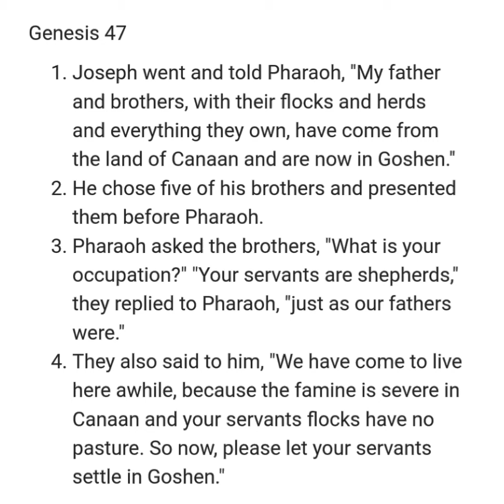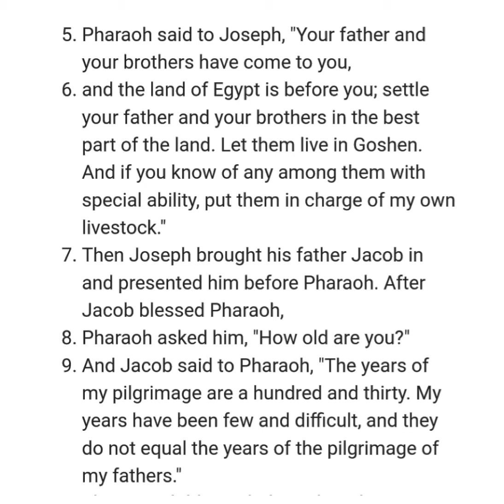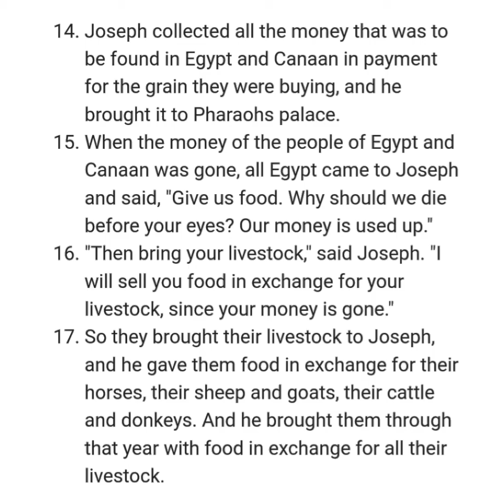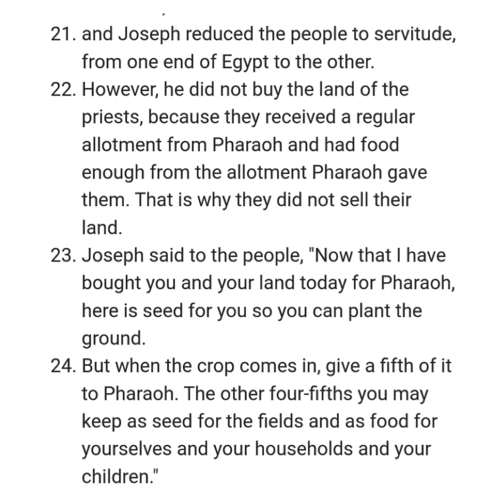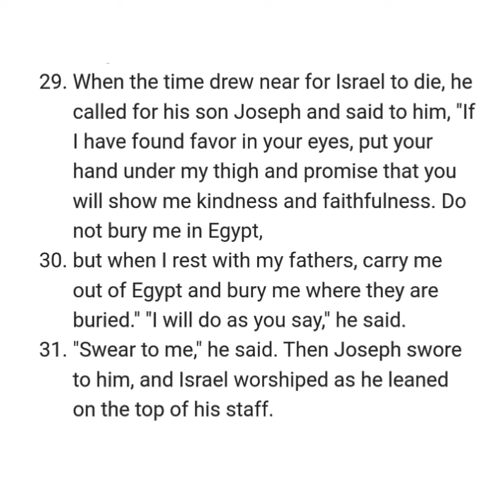GENESIS 47 NIV AUDIO BIBLE (with text)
[0:00] Chapter 47
[1:36] Joseph and the Famine